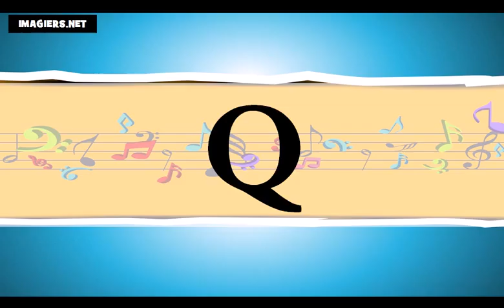☺ Opi ranskaa # Ranskan alkeet ★ Aakkoset